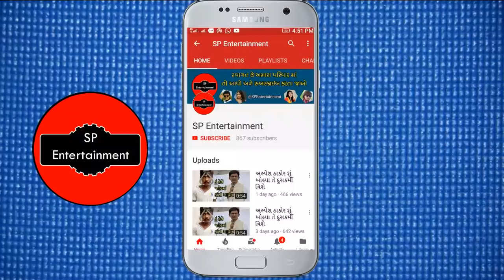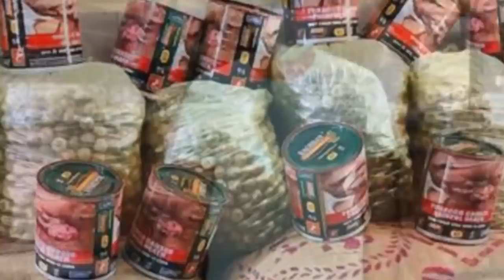કાળાબજારી થી ગુટખા ખરીદતા લોકો દયાન આ રાખજો